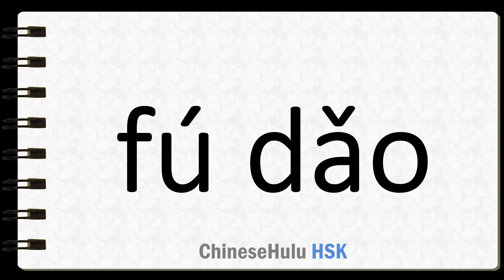How to Say to tutor in HSK Chinese